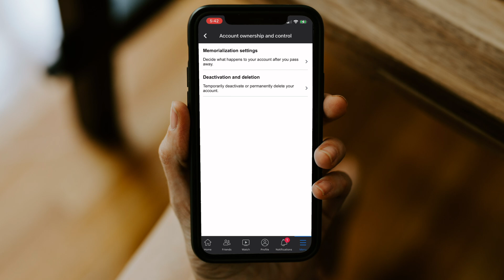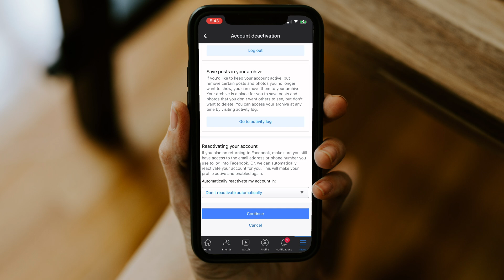How To Deactivate Your Facebook Account | Step by Step tutorial | Cancel Facebook membership (2023)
Done with Facebook? Many people are trying to get rit off there Facebook membership, we show you how to do it!